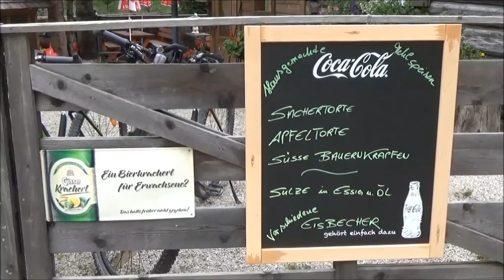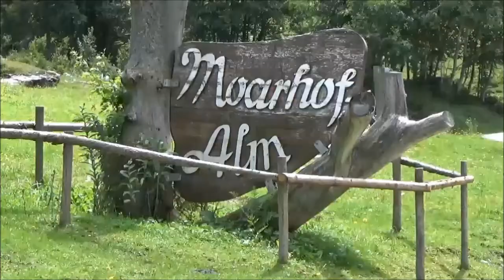Sommerurlaub im Ennstal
Das Ennstal in der Steiermark und die angrenzenden Täler, sowie Ramsau, Schladming, Dachstein, Tauernregion.
Untertal, Seewigtal mit Steirischem Bodensee.